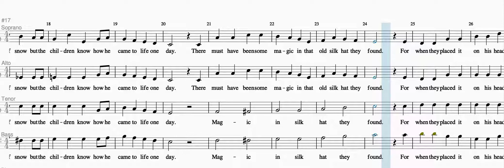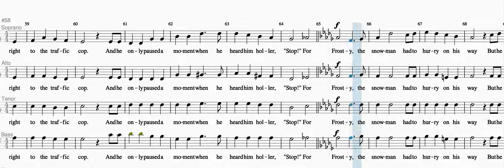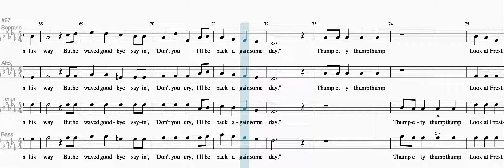Frosty the Snowman - Tenor predominant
arranged by Teena Chinn